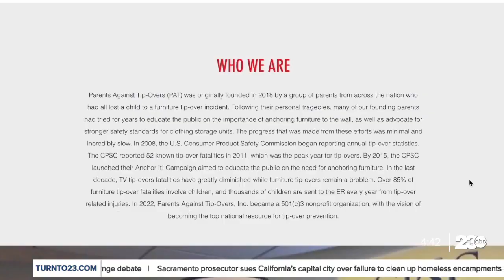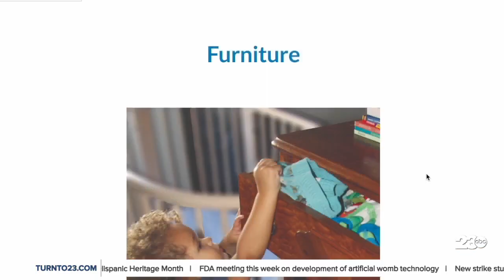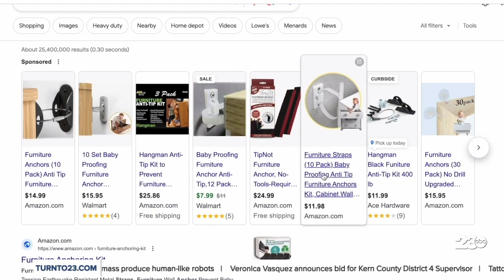Sturdy Act Passes After Tragic Tip-over Deaths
According to the Consumer Product Safety Commission, at least 234 people have died from clothing storage unit tip-overs from January 2000 to April 2022, including 199 children.